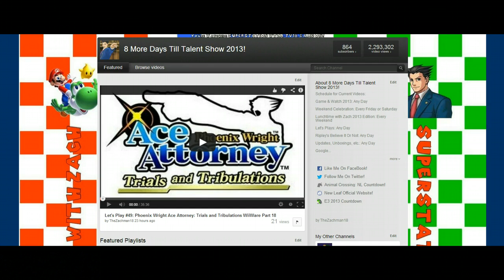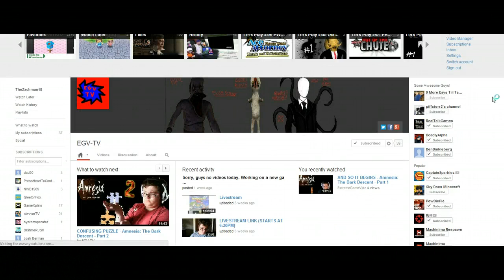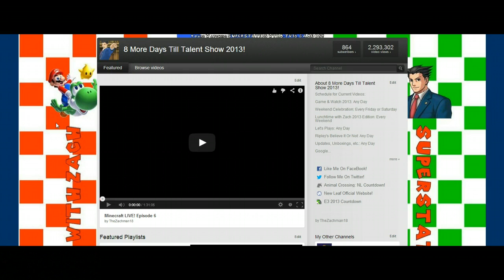YouTube One Layout Banner Contest!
Enjoy, and Good Luck! Deadline is Wednesday, June 5th, 2013!